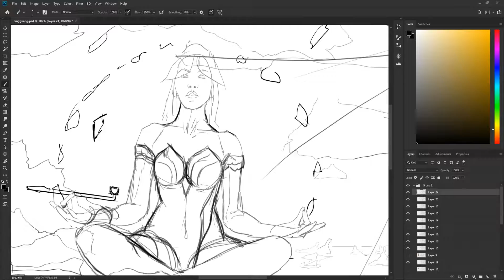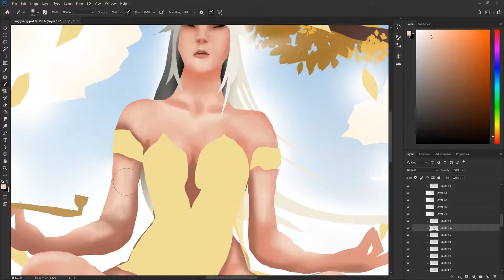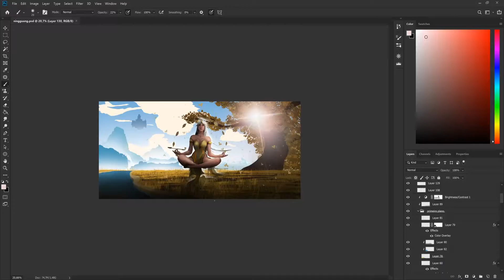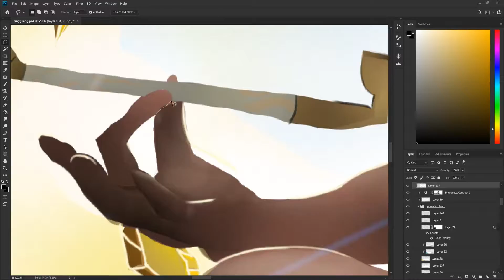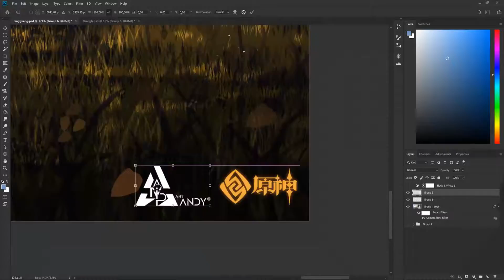Ningguang | Liyue | Splash Art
Follow my other platforms for more art.